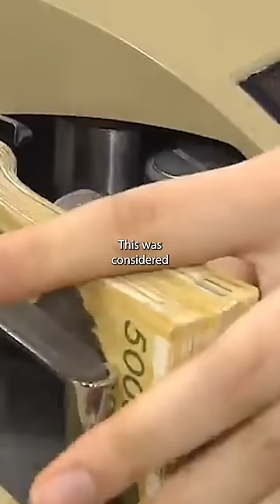USA developed nation status vs. South Korea